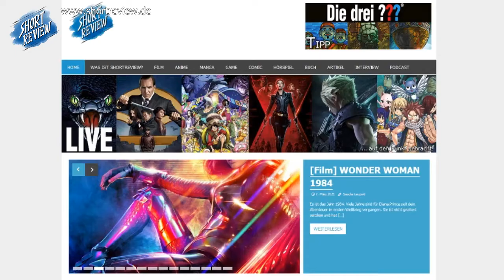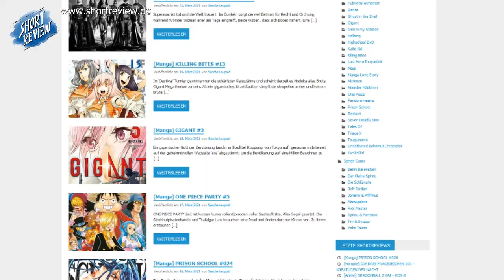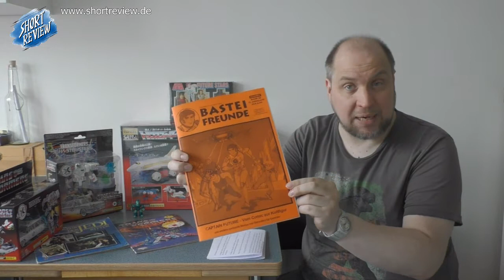Pick Up's, News, Q&A - Transformers G1 (SHORTREVIEW Re-View SPECIAL)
Zeit für einen Wunsch. PICK UP's, NEWS und Q&A gibt es in diesem SPECIAL. Viel Spaß ...

SHORTREVIEW